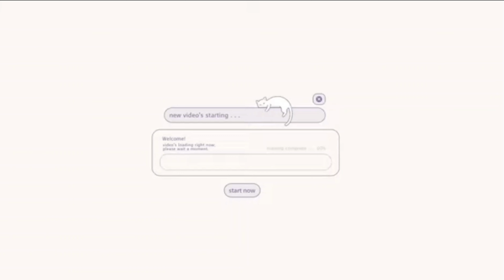𝐖𝐞𝐞𝐤𝐞𝐧𝐝 𝐯𝐥𝐨𝐠🎦|𝐕𝐢𝐬𝐢𝐭𝐢𝐧𝐠 𝐚 𝐰𝐚𝐭𝐞𝐫𝐟𝐚𝐥𝐥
Fit details